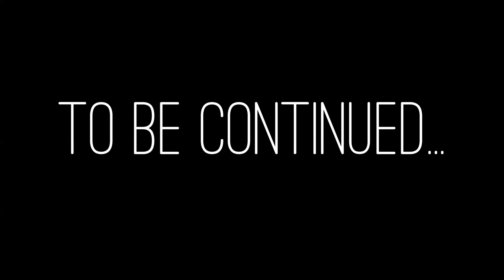2022 11 15 Video Limoge